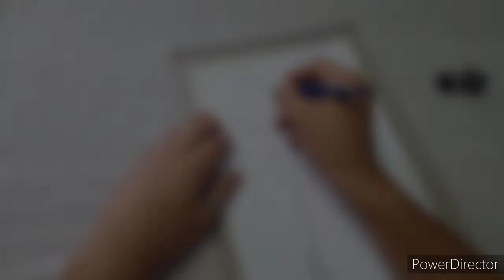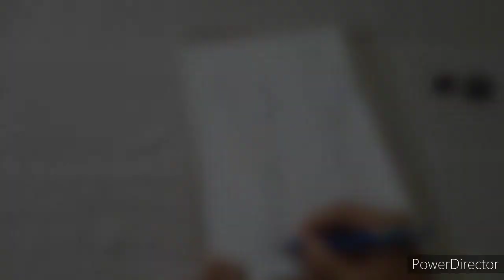رسم وتصميم| رسم سكتش سريع لتصميمين مع بعض بالرصاص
بعد غياب طويل رجعنا تاني وبإذن الله مش هنغيب عن القناة وتنزيل الفيديوهات تاني ياريت متقطعوش انتم كمان دعمكم بحبكم ⁦❤️⁩⁦❤️⁩😍